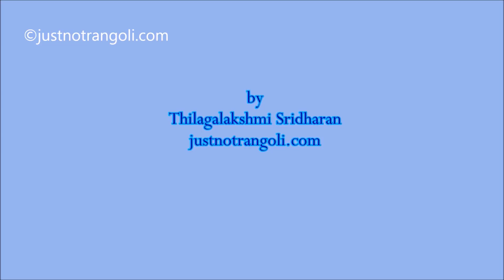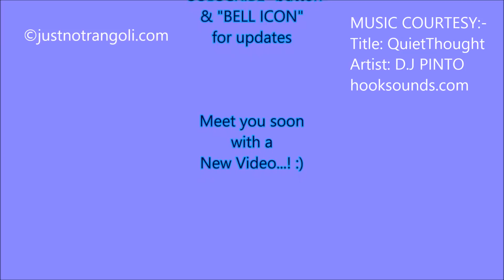MARGAZHI KOLAM | KOLAM WITH 15-1 DOTS | மார்கழி கோலம் | BIG KOLAM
Hi friends... here is yet another demo on a dotted kolam... decorate your house this Margazhi with this large kolam... Hope this demo on 15-1 dots  kolam would be of some help to beginners who want to try large kolams for this Margazhi...